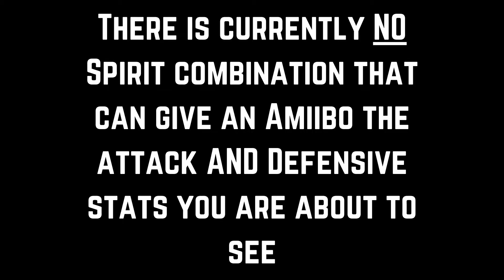What happens when you cheat in a smash tournament?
Caught someone cheating in one of my amiibo tournaments!

Streaming everyday! Events, tournament, matchmaking and more!

Like what your watching? Take a moment to check out my twitch channel or my facebook gaming page!